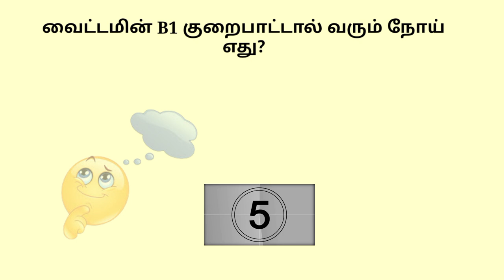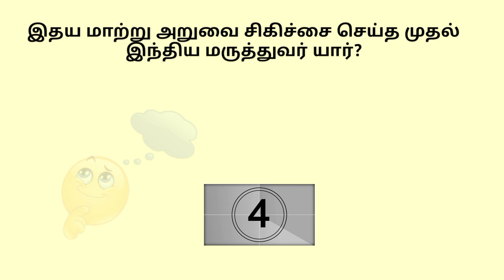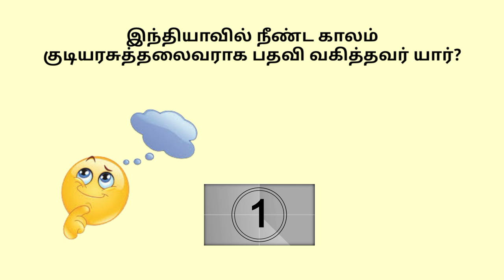Most brilliant IAS Interview questions Tamil | Brain Teasers | Logical questions 6